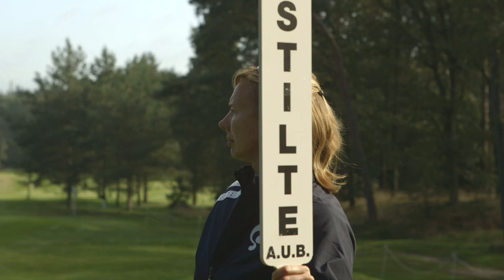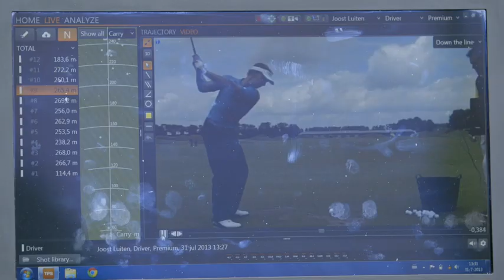Passie voor Golf: een film voor alle golfers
Dit is de trailer van de film 'Passie voor Golf'.

Een film over de passie voor het golfspel. Die kun je alleen maken als je zelf veel hebt met de sport. Dat zit wel goed bij de broers Jan en Gerard Louter.

In de film worden golfers die verslingerd zijn aan de sport geportretteerd: topgolfers zoals Joost Luiten en Christel Boeljon, ex-topsporters als Ronald Koeman en Ruud Gullit.

Maar ook greenkeeper Vincent van De Hoge Kleij en de Nigeriaanse professional Chris, die gratis golfles geeft in de Bijlmer, komen aan het woord.

Of Jasper, 12 jaar oud, die door zijn grootouders mee werd genomen naar de golfbaan. Rory McIlroy is zijn voorbeeld.  Ook spelers die op recreatief niveau graag over de baan lopen komen in beeld.

De film is gemaakt door Jan en Gerard Louter, in samenwerking met de NGF en haar partners Deloitte, KLM en ABN Amro. De première is zaterdag 31 mei 2014.